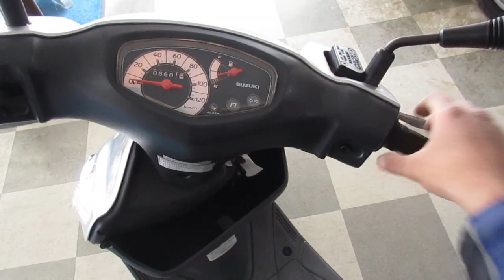アドレスV125 Gタイプ 中古車 ワンオーナー インジェクション バイクショップ名：オートセイリョウ池上店